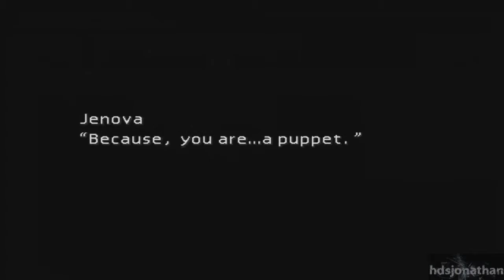Final Fantasy 7 Walkthrough - Part 34 - HD 720